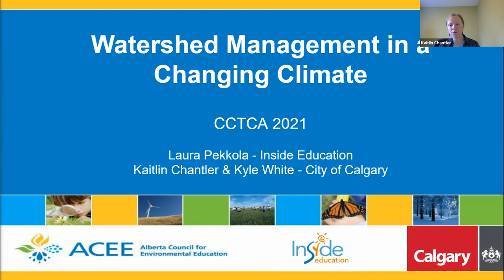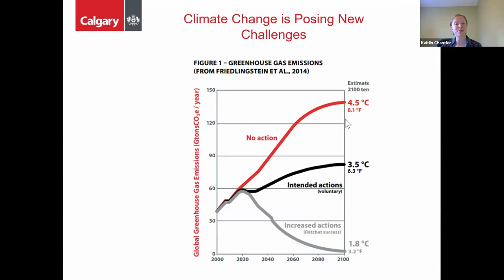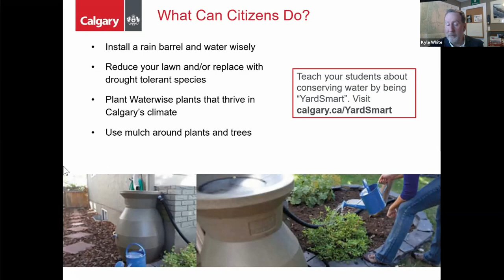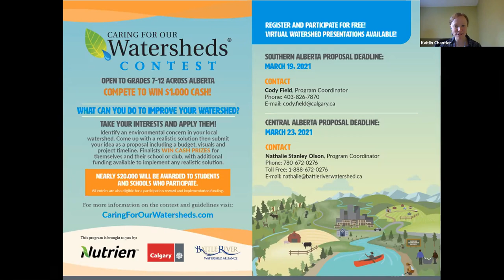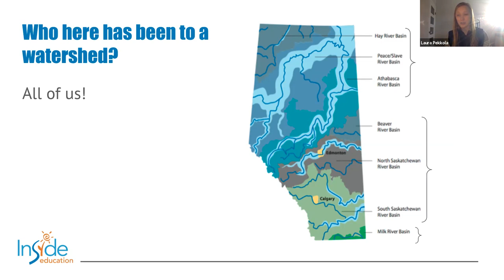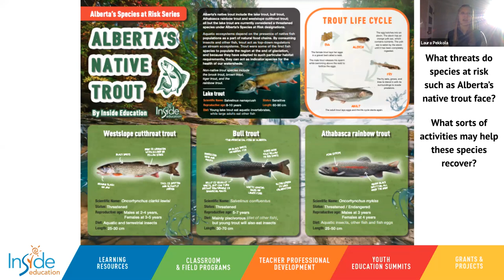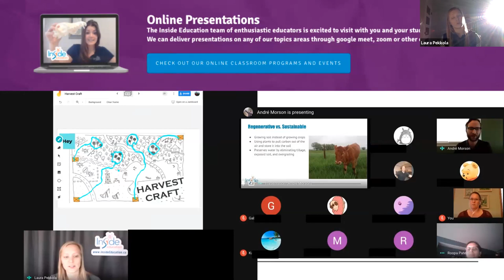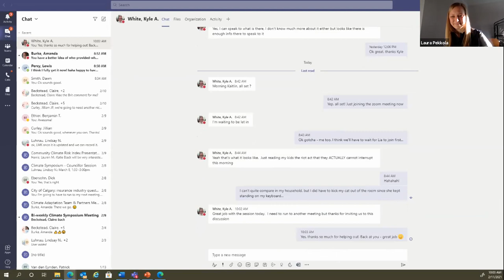Watershed Management in a Changing Climate - Secondary - CCTCA 2021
Watershed management is a lot more than just turning off the tap when you brush your teeth. Laura Pekkola from Inside Education will show you how to explore with your students the physical, chemical and biological characteristics of water while discussing how water quality and quantity are influenced by human actions.

City of Calgary staff will explain how climate change is shifting and amplifying precipitation patterns in Calgary now and into future decades, how watersheds will be affected, what this means for Calgarians, and how the City is working to address some of these challenges through its climate action plan. Most importantly, we'll discuss how you and your students can become watershed stewards by engaging in actions to help preserve the health of our local watershed.